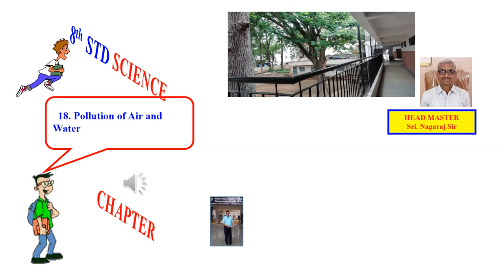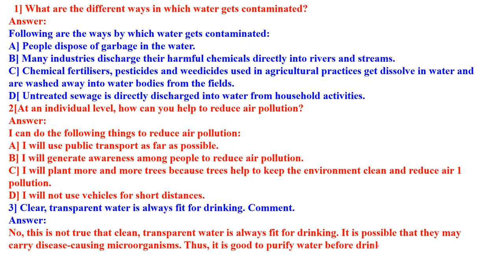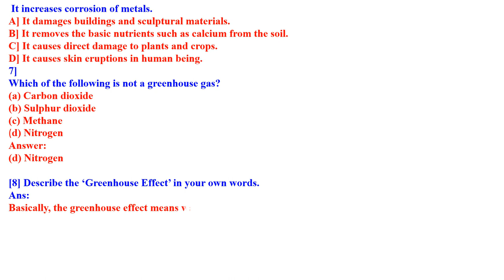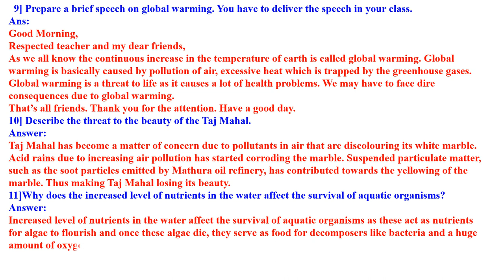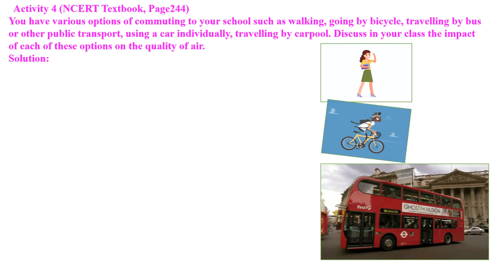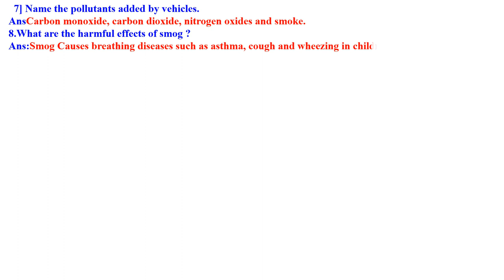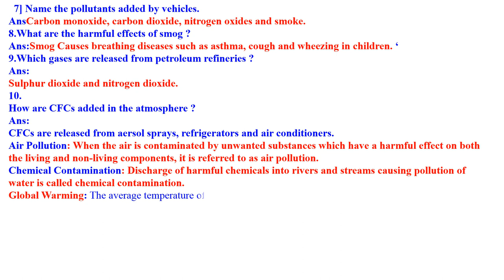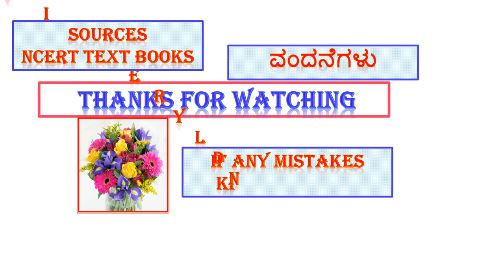CLASS 8 SCIENCE AIR POLLUTION CHAPTER 18